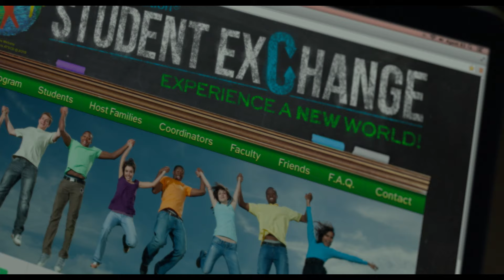SECRET AGENCY (Deutscher Trailer)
SECRET AGENCY
(OT: Barely Lethal)

Ab 20. Oktober auf Blu-ray und DVD
Ascot Elite Home Entertainment

Mit: Sophie Turner, Hailee Steinfeld, Samuel L. Jackson, Jaime King, Jessica Alba
Regie: Kyle Newman

Nr. 83 ist 16 und Klassenbeste. Sie kann Waffen blind zusammenbauen, fahren wie ein Rennfahrer, zuschlagen wie Jackie Chan und schießen wie Wyatt Earp. Aber sie hat keine beste Freundin, gehört zu keiner Clique und war noch nie auf einer Party. Denn Nr. 83 wird an einer geheimen staatlichen Schule für jugendliche Killer-Agenten erzogen. „Keine Bindungen“ ist das Motto von Ausbilder Hardman. Doch seine Starschülerin möchte lieber ein ganz normaler Teenager sein. Bei einem Einsatz täuscht sie ihren Tod vor und taucht als Austauschschülerin Megan Walsh an einer kleinen Highschool wieder auf. Und hier bekommt sie es mit richtig harten Gegnern zu tun: ihren Mitschülern. Vollends brenzlig wird die Situation, als die skrupellose Terroristin Victoria Knox sie aufspürt …

Hauptdarstellerin Hailee Steinfeld hat bereits eine beachtliche Karriere hinter sich. Vorläufiger Höhepunkt war 2011 die Oscar-Nominierung für ihre Darstellung der Mattie Ross in dem Neo-Western „True Grit“ der Coen-Brüder. Hailee hat sich gegen eine Konkurrenz von 15.000 Bewerberinnen durchgesetzt, die alle das Mädchen sein wollten, das mit eiserner Entschlossenheit den Mörder ihres Vaters zur Strecke bringt. Dass schließlich Hailee den Part bekam, spricht für das Gespür des Regie-Gespanns, auch wenn es mit dem Oscar-Gewinn noch nicht ganz geklappt hat.

In der Action-Komödie SECRET AGENCY kann Hailee wieder ihre körperliche Fitness und ihre toughe Seite einsetzen. Denn wer nicht schmerzliche Bekanntschaft mit dem Fußboden machen will, sollte vorsichtig mit Megan Walsh umgehen. Die Neue hat die trainierten Reflexe und die Schlagfertigkeit einer Killerin, was sie eigentlich nicht gerade zur Sympathieträgerin macht. Doch dank des komischen Talents von Hailee tapst Megan auch mit so tollpatschiger Naivität in alle denkbaren Highschool-Fettnäpfchen, dass man sie einfach mögen muss und ihr alle Daumen drückt, dass sie bekommt, wovon sie träumt.

"Ein Spaß und ein totaler Rückblick auf die 80er/90er Highschool-Comedies mit eingeschobener beachtlicher Action." The Other View
"Der beste Film dieses Sommers." Village Voice
"Witzig und ein rundum amüsanter Film." TheMovieNetwork.com

Upload mit Genehmigung!